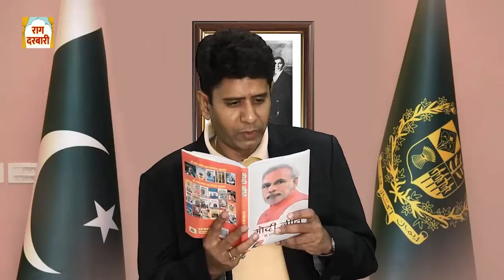मोदी नीति की चर्चा पाकिस्तान पहुंची, देखिए मोदी नीति के बारे में...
मोदी नीति की चर्चा पाकिस्तान पहुंची, देखिए मोदी नीति के बारे में क्या है इमरान खान की राय